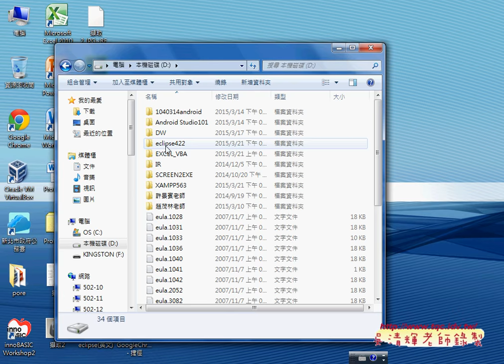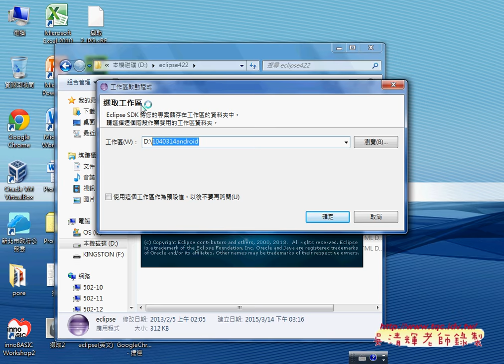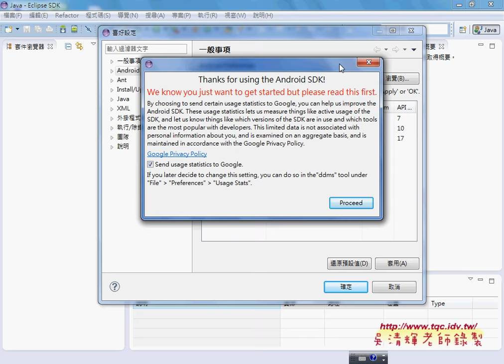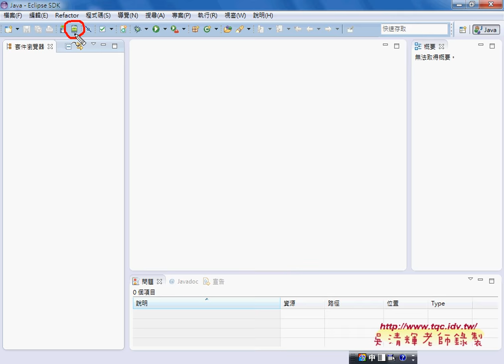02 Android APP開發與ECLIPSE環境設定